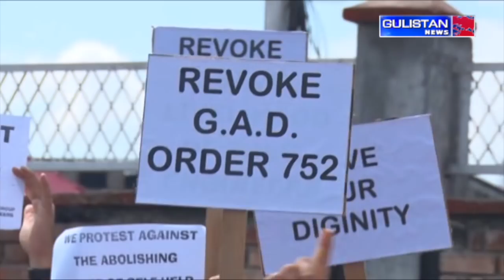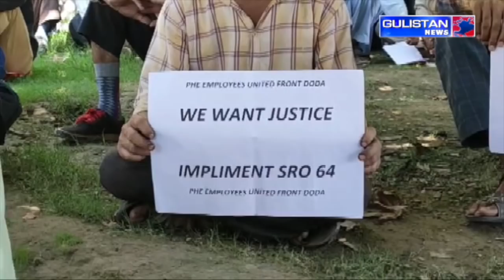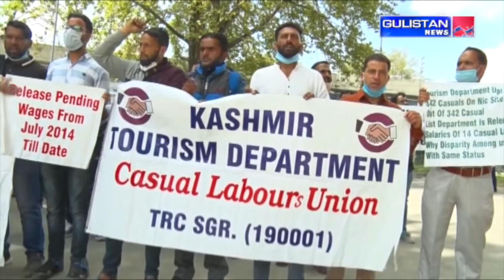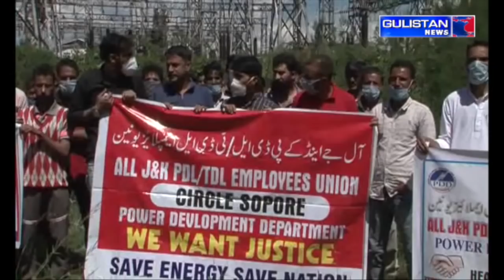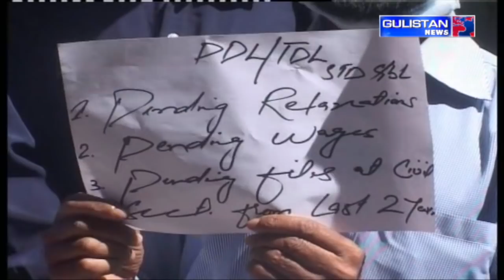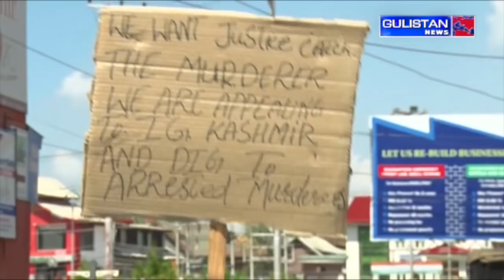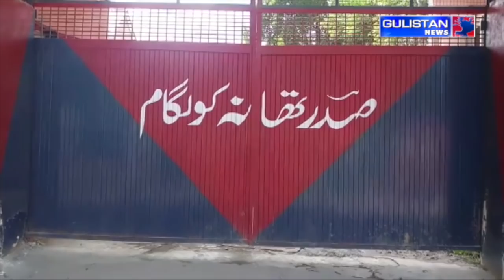Kashmiri News@7pm with gowhar Kuchey